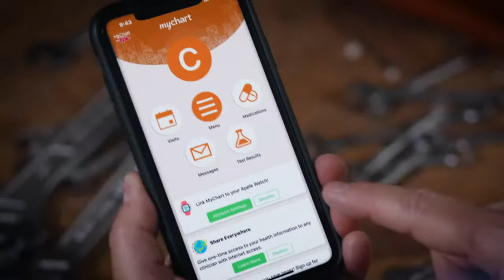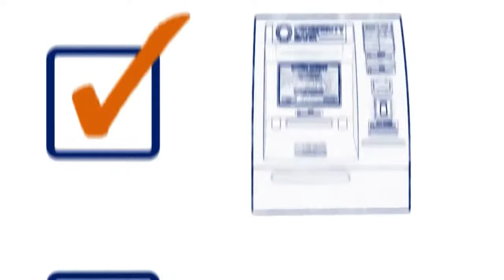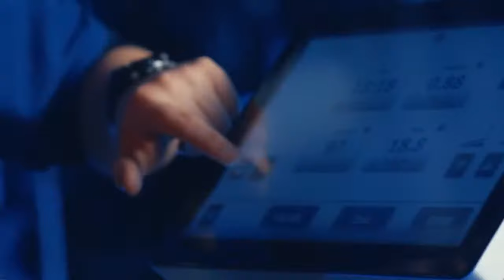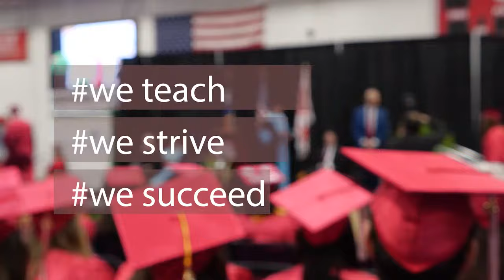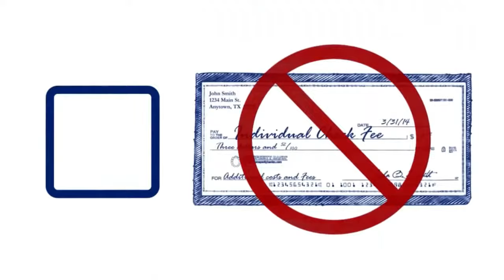MBB Cards vs. Victoria